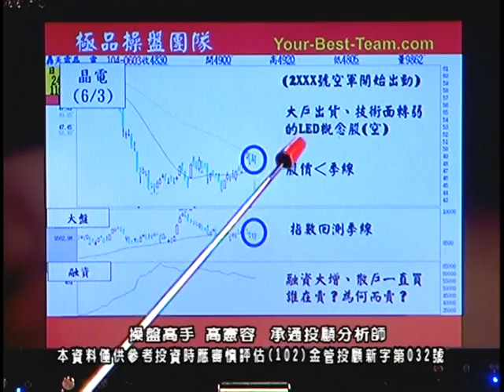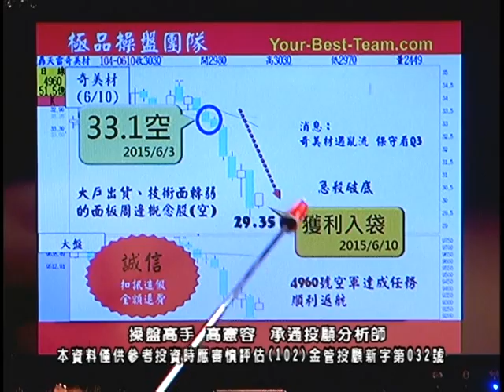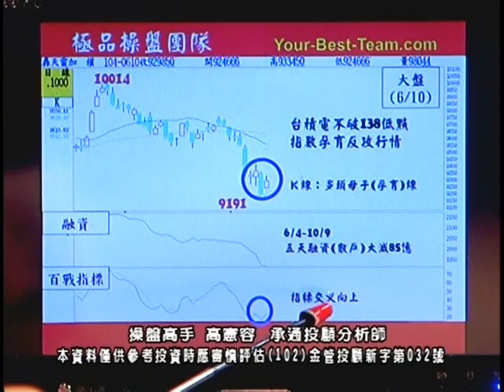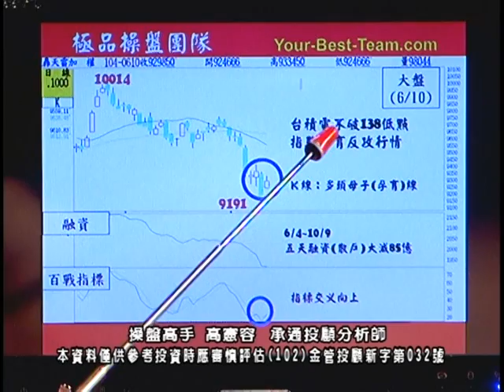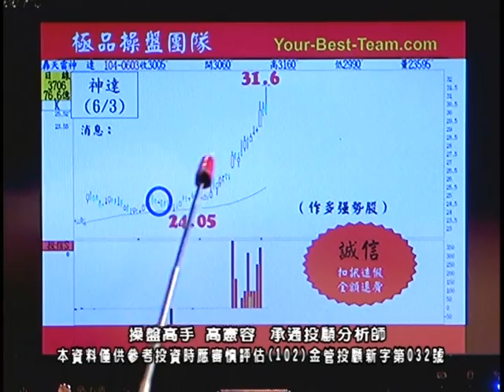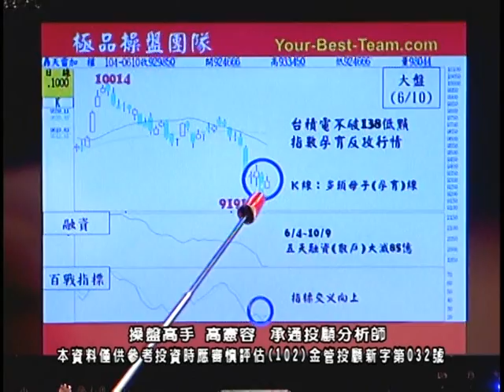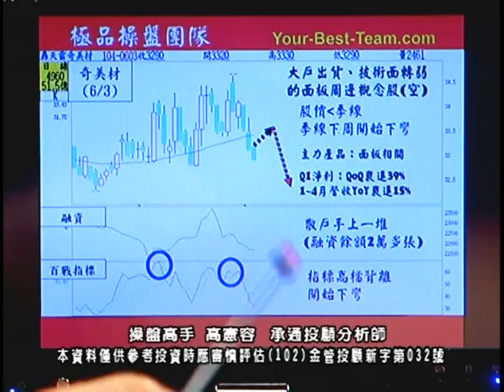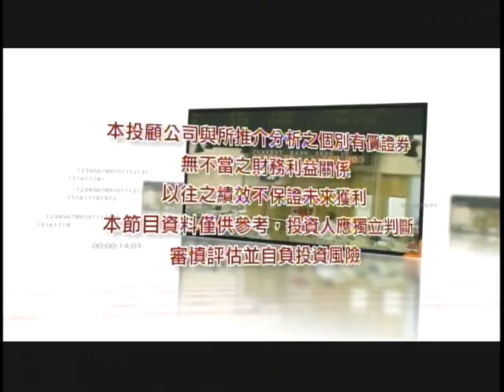20150610 2030 高憲容 操盤高手